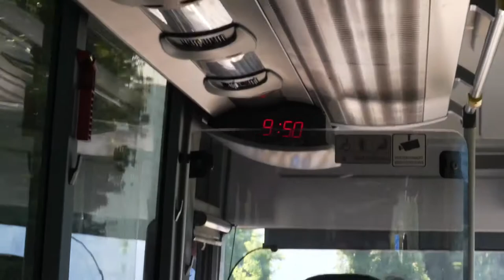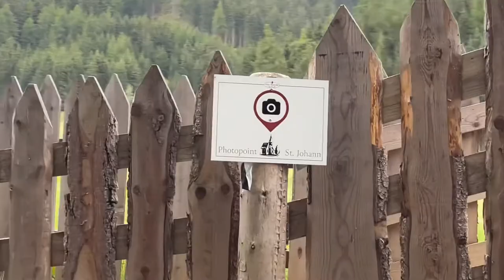Over The Edge — Hiking from Seceda to St. Magdalena (Italian Dolomites)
Limited on time, one hiker is determined to see Seceda and St. Magdalena by any means possible.  Will he make it over the edge?  Find out why nobody would ever hike this dangerous route of the Italian Dolomites.

00:00 Introduction
01:10 Late for the bus
01:34 Top of Seceda
03:09 Finding the Pass
07:36 Top of the Pass
14:28 Found the main path
18:32 St. Magdalena